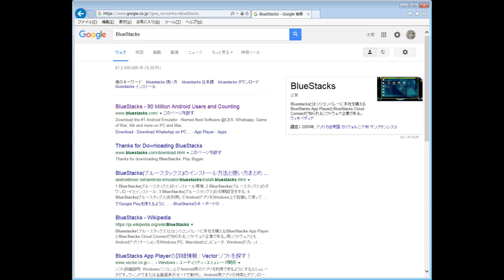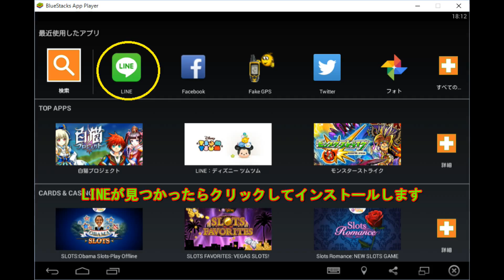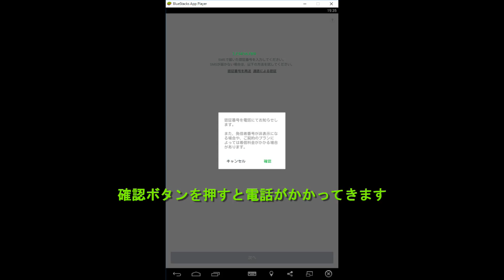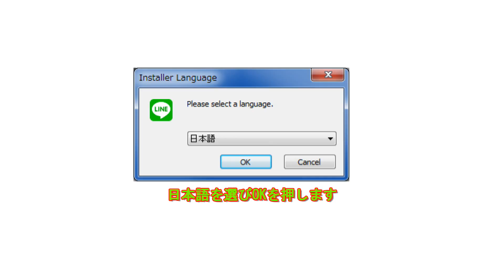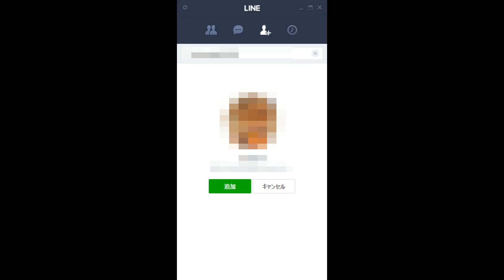パソコンだけでLINEを使う方法。ID検索もできます。2015年9月版（家庭用の電話を利用します、フェイスブックはつかいません）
パソコンだけでLINEを使う方法。ID検索もできます。2015年9月版（家の電話登録、フェイスブックはつかいません）

固定電話の番号を使ってPCでLINEの登録して使う方法です。（2015年9月動作確認できました）Facebookはつかいません。

BlueStacksアプリのアップデートで、多少画面表示が変りますが基本操作は一緒です。

BlueStacksのダウンロードは信頼できるサイトを使いましょう（へんなサイトを使うとウイルスやトロイの危険性があります）

仮想LINE上ではID検索ができませんが、PC版を立ち上げて、左上のLINE›設定›基本設定の中の、IDの検索を許可にクリックを入れると年齢認証をしなくとも、友達のID検索ができます（自分を探してもらうことはできません）

フェイスブック利用する場合は下記URLです